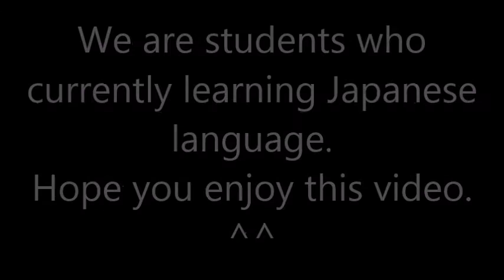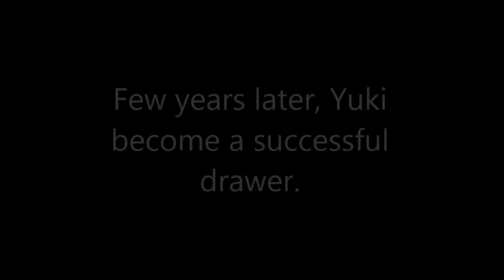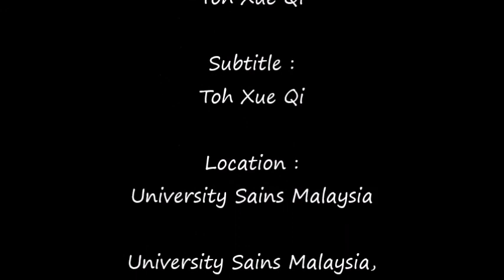LAJ 200 Video 2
We are University Sains Malaysia students who currently learning Japanese language. Hope you will enjoy this short video.